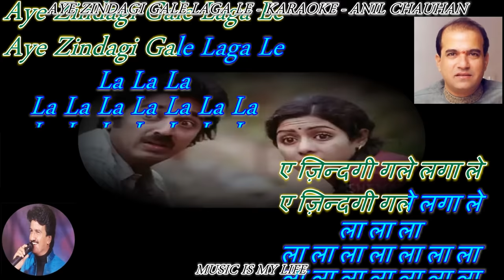Aye Zindagi Gale Laga Le - Karaoke With Scrolling Lyrics Eng. & हिंदी